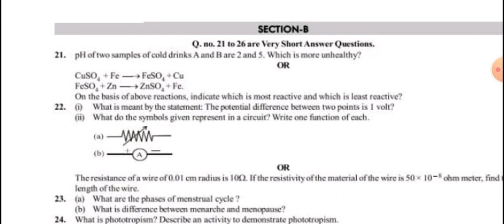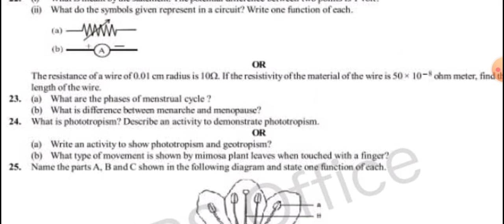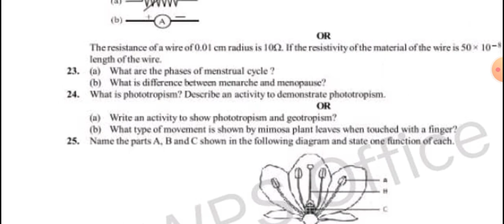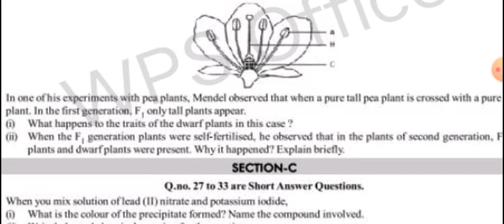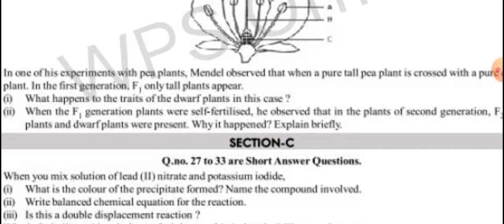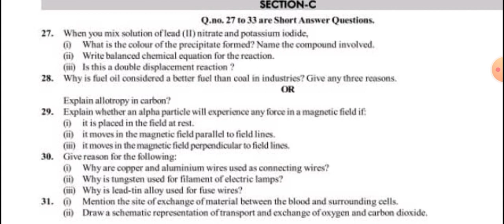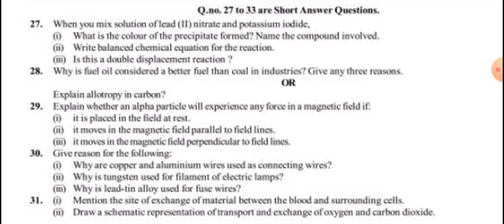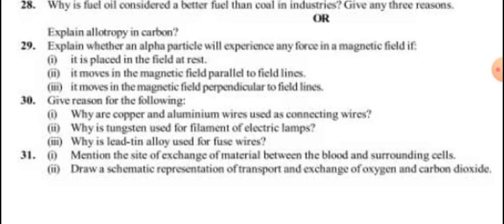9 Dec 10th class science test question